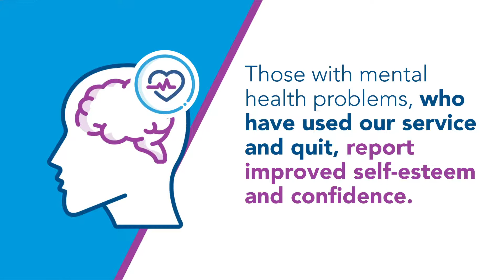Smoking & Mental Health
Stopping smoking is associated with improved mental health and overall wellbeing. We have specialist support available for when you're ready to quit smoking.